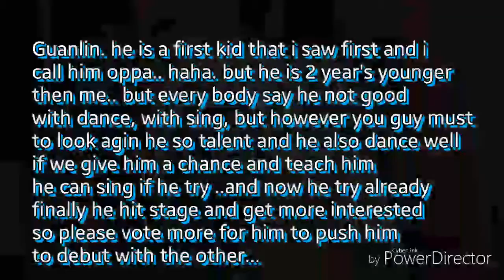PRODUCE 101 Season 2 Profile Lai Guan Lin ( Wanna One )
Produce 101 season 2 short profile
Lai Guan Lin ( Wanna One )